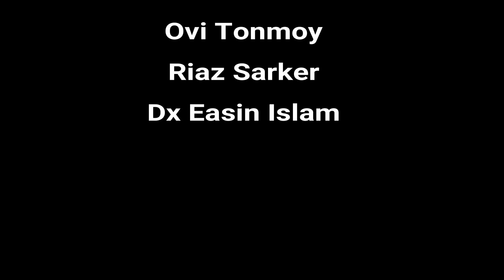কাপ | Cup | SHORTFLIM 2018 | Red Pepper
Cup new short film by red pepper

If you guys like this videos then don't forget to spread this one

● Other's Video ●

《《《SOCIAL LINKS》》》

Derectet By Ehsan Riaz

Specially thanks to Rauf Shaan & Arafat RH

Edit By

Script Written By👇👇

Ronak Sarker

Ehsan Riaz

WARNING ANTI PRIVACY:
This content is original and copyright to Red Pepper Production. Legal action will be taken against those who violate the copyright.

@Red Pepper